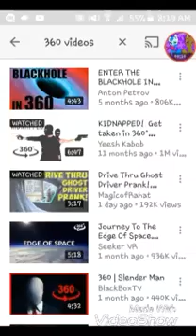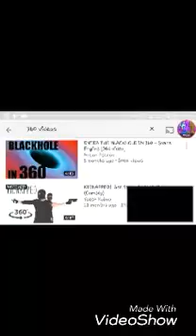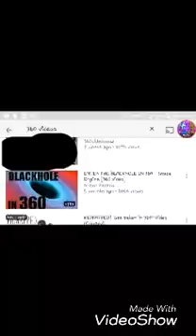SLENDER MAN 360! | Reacting!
:| this wasn't scary but kinda. CUTE! OwO